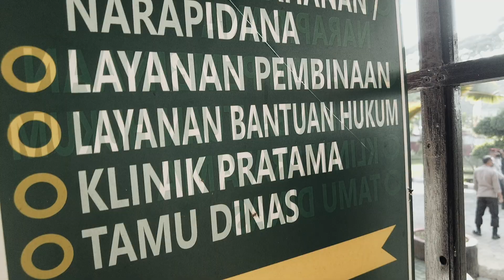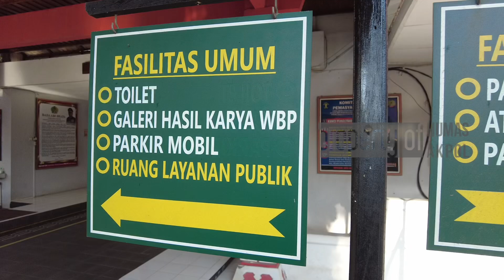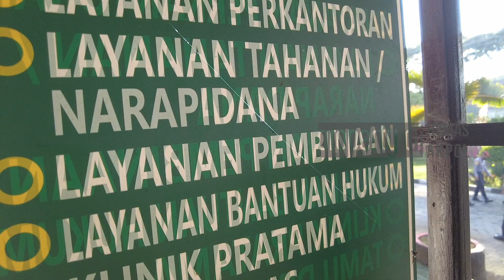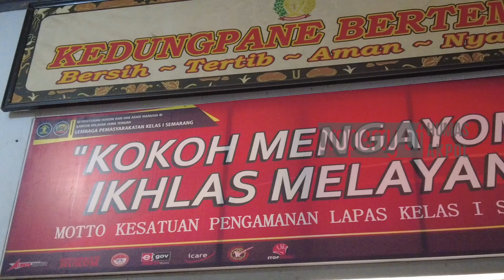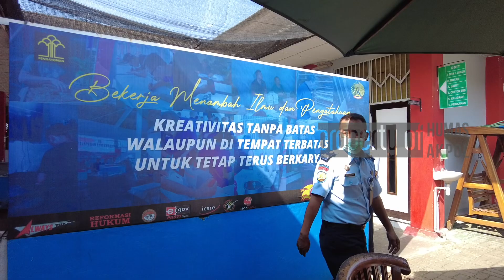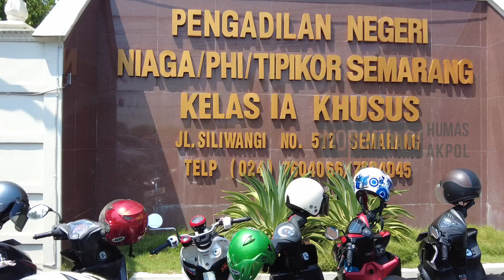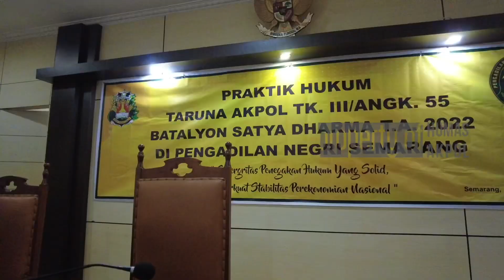PRAKTIK HUKUM TARUNA AKPOL TK.III/ANGKATAN KE-55 BATALYON SATYA DHARMA T.A. 2022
Dukungan anda menjadi hal yang terpenting untuk meningkatkan kualitas tayangan kami dimasa yang akan datang.